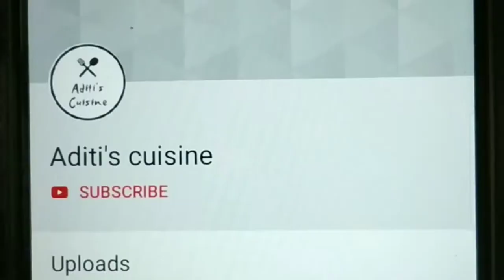DALGONA COFFEE AT HOME - 2 DIFFERENT WAYS